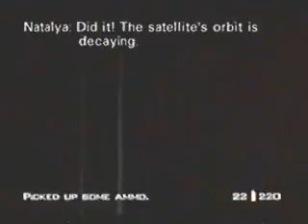Brandon Sanford - Control Agent 4:09